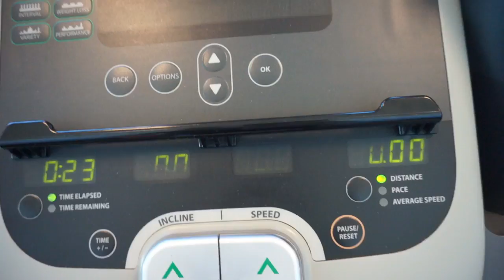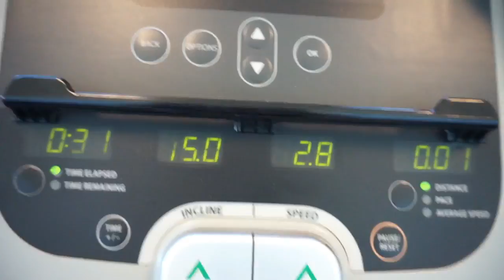Continuing that Spring Shred and its Leg Day!!!!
Going into Week 4 of my Spring Shred and we have Legs today! Started off with some Squats. I did 2 warm up sets and 4 working sets of back squats. I finished off with a few sets of front squats to really pump the quads. Got some RDLs, extenstions, leg curls and calves in as well as some core work at the end.

Spring is just around the corner! Get your meals in, plan your workouts and attack! Fuel your body with wholesome foods and eat every few hours to keep that metabolism firing!! Stay fit my friends!!